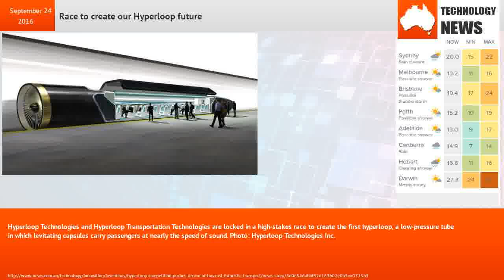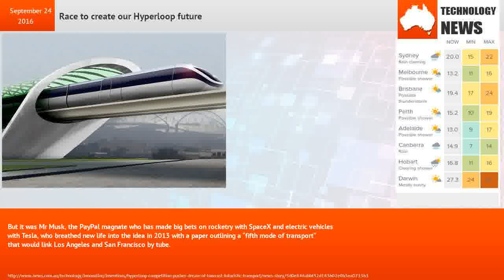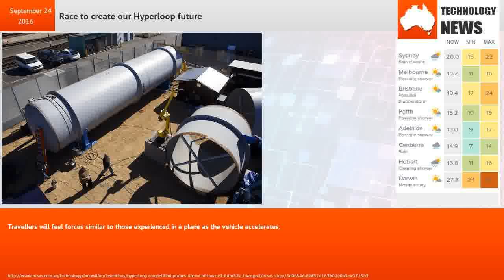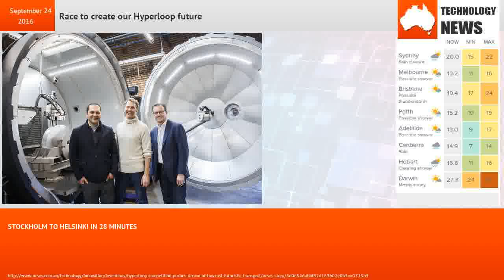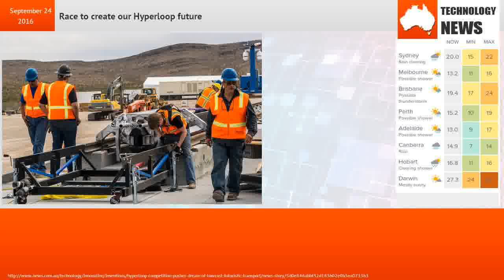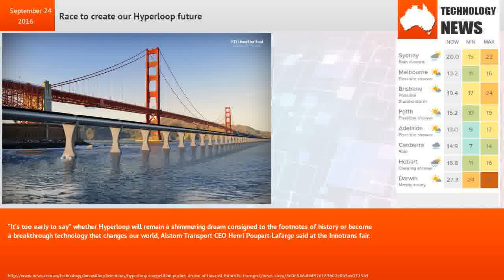Race to create our Hyperloop future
Hyperloop Technologies and Hyperloop Transportation Technologies are locked in a high-stakes race to create the first hyperloop, a low-pressure tube in which levitating capsules carry passengers at nearly the speed of sound. Photo: Hyperloop Technologies Inc.It may sound like the stuff of science fiction, but developers insist their dream of passengers seated in pods shooting through a tube above the ground will become a reality by 2020 — and change travel as we know it.“We are not the train, we are not the car, we are not the plane,” says Bibop Gresta, chief executive of Hyperloop Transportation Technologies, one of several companies racing to build a prototype.“It is a new mode of transportation,” agrees Rob Lloyd, chief executive at competitor Hyperloop One.Both men were at the European rail transport fair Innotrans in Berlin this week, sketching out their vision of a future where huge distances will be bridged in mere minutes.VIRTUAL REALITYHTT says it will be ready in 2019.